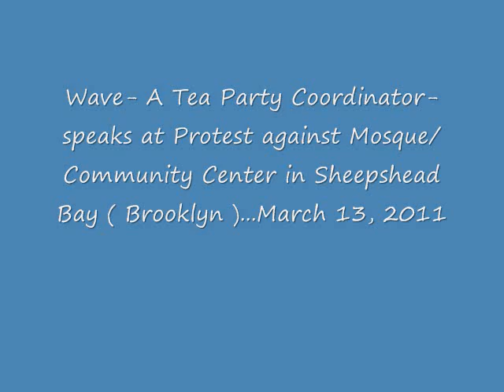A Tea Party Coordinator speaks at Protest against Mosque/ Community Center in Brooklyn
Wave,  a Tea Party Coordinator from the Tea Party 365 organization,   spoke at at  the Protest against Mosque/ Community Center in the Sheepshead Bay of Brooklyn.    The event took place on March 13, 2011.     Earlier at the event,   both Pamela Geller and Robert Spencer spoke.

I completely support what Wave expressed!     This is the type of leadership the United States needs much more of!    Thank you,  Wave!

In addition to what Wave mentioned,    I'm of the strong opinion that  the so called
' Palestinian'  Authority/   Fatah are as much proponents of terrorism as Hamas and  Hezbollah.